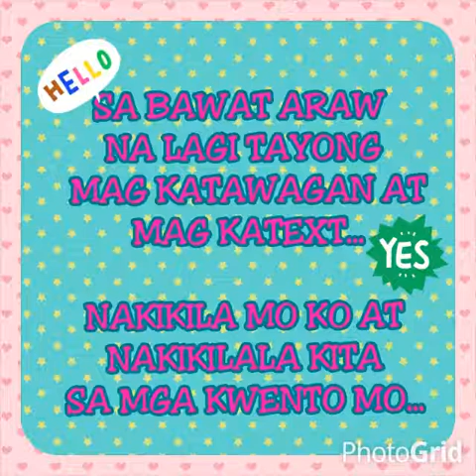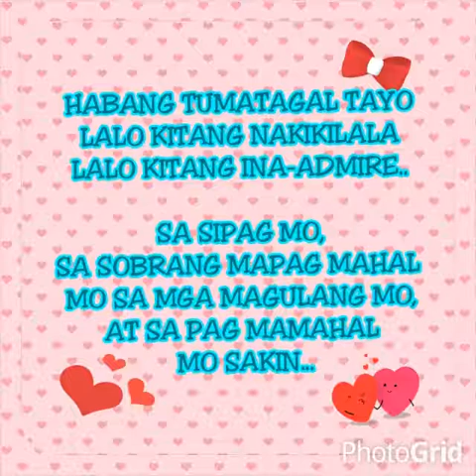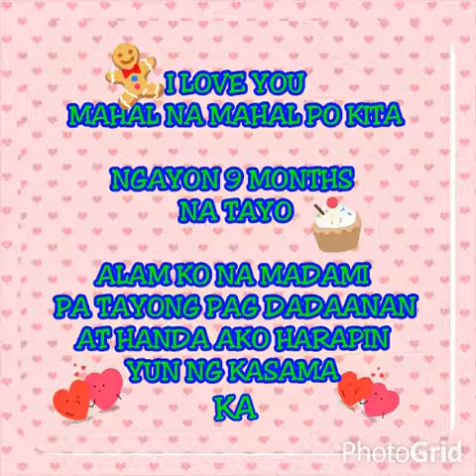yhatz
my girlfriend's first time photo slideshow making :)